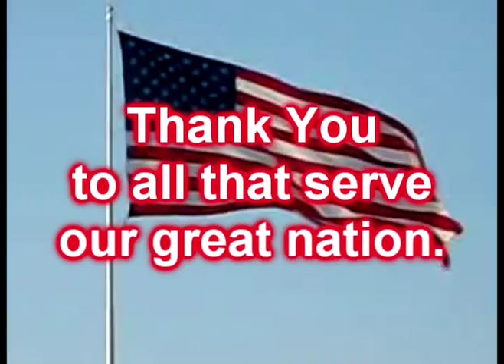Dolphins at Stump Pass, Englewood, FL.mpg